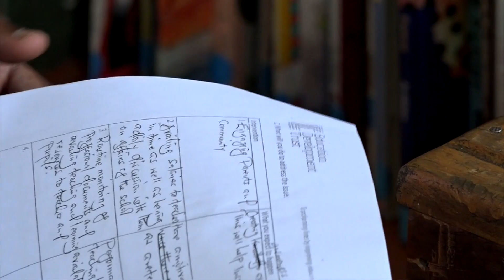System Leadership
The System Leadership model is designed to harness the expertise of successful school principals and deploy it to increase leadership and teaching capacity of all schools in order to raise education standards across the board.